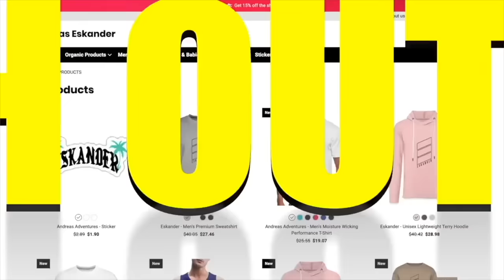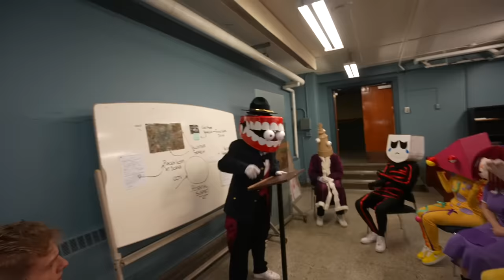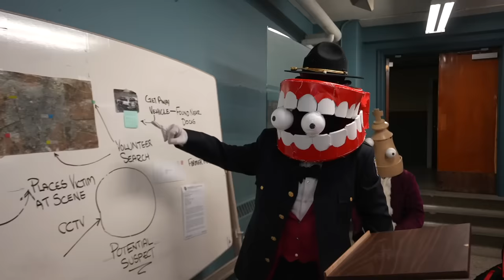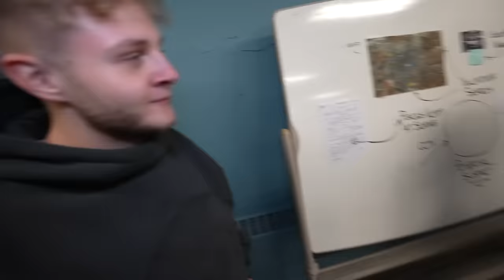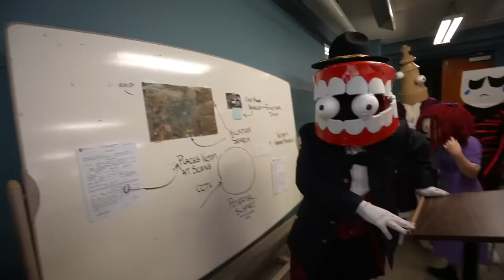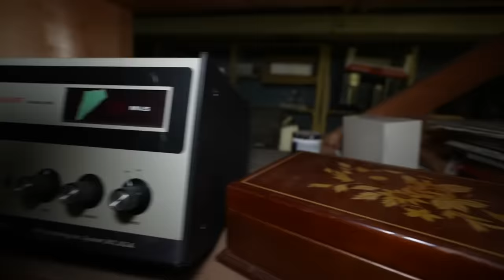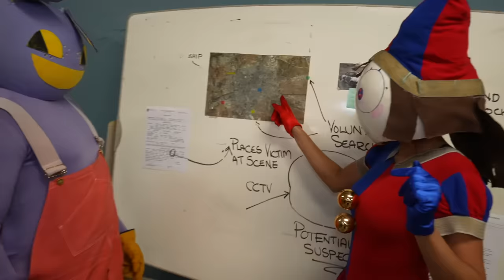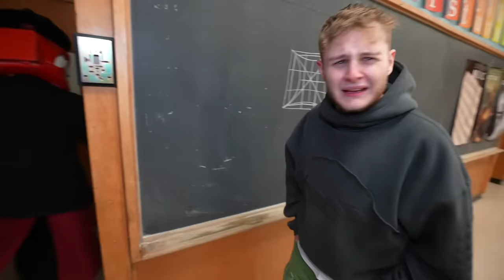WE CAPTURED AND ARRESTED ALL THE SMILING CRITTERS TO JAIL! (POPPY PLAYTIME CHAPTER 3)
andreaseskander

andreaseskander

PREVIOUS VIDEO ➤

I CAUGHT CATNAP AND SMILING CRITTERS AT SCHOOL IN REAL LIFE! (POPPY PLAYTIME CHAPTER 3)